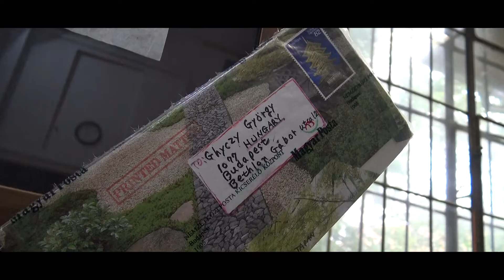KI BESZÉLT MŰVÉSZET 31 GHYCZY GYÖRGY MŰTERMÉBEN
A nyitott műtermek délutánján performansz és beszélgetés volt a műteremben.